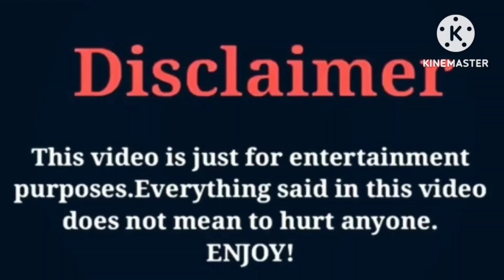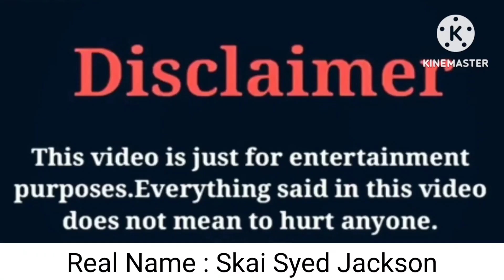Therealnia VS Skai Jackson VS Brooklyn Queen | Lifestyle | Comparison | Interesting Facts